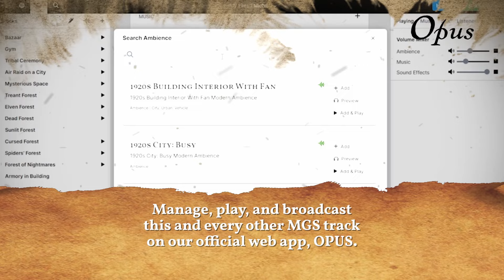Fantasy Music | Village Gang Hideout | Lost Mine of Phandelver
This song was composed by Lyre RPG.

Audio copyrights belong to Michael Ghelfi Studios ONLY.
Artwork belongs to :   MGS